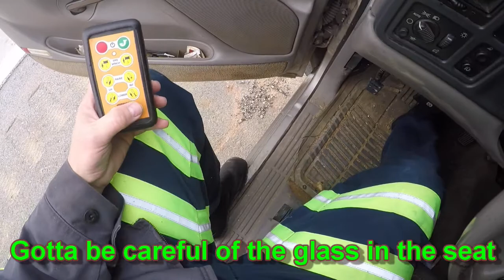GMC Sierra Hits a Turkey On The Interstate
We were called to go out and tow a GMC Sierra and small utility trailer off the parkway.  We found out upon arrival that the driver had hit a turkey.